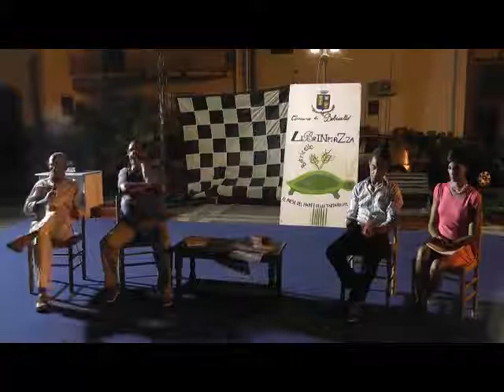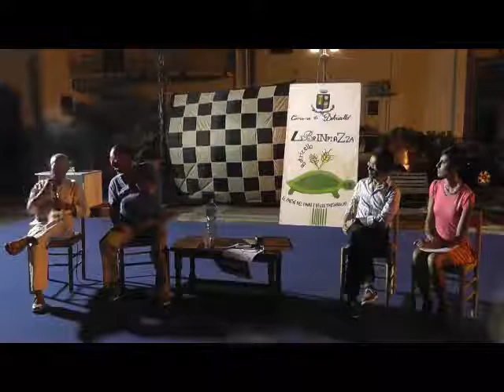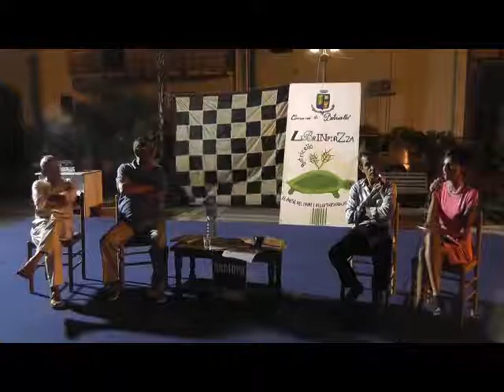Librinpiazza ...perchè i libri rendono liberi - Botricello (CZ) 01/08/13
- "Libri in piazza" Botricello (CZ), 1 agosto 2013.

Presentazione del volume edito per i tipi di Città del Sole, "La Calabria, antologia della rivista di letteratura popolare di Luigi Bruzzano" curata da Giuseppe Candido e Filippo Curtosi con la prefazione di Vittorio De Seta e l'introduzione di Luigi Maria Lombardi Satriani. Dibattito sulla stampa calabrese post unitaria. A seguire, presentazione del volume "Da Ocriculum e Trischene" di Marcello Barberio. Confronto con gli autori. Intervengono Giuseppe Candido, Francesco Santopolo e Marcello Barberio. Presenta la giornalista Antonia Opipari.

Conduce Antonia Opipari, giornalista:

Giuseppe Candido e Filippo Curtosi presentano il loro libro "La Calabria" Antologia della rivista di letteratura popolare di Luigi Bruzzano, Città del Sole Edizioni 2009

Marcello Barberio presenta il suo libro "Da Ocriculum e Trischene", Rubettino Editore 2004.

Riprese di Giuseppe Candido, elaborazione di Marco Marchese.

Artista: Vladimir Sterzer
Brano: Old Church
Album: Timeless Piano Dream
Lic. CC: By-Nc-Nd